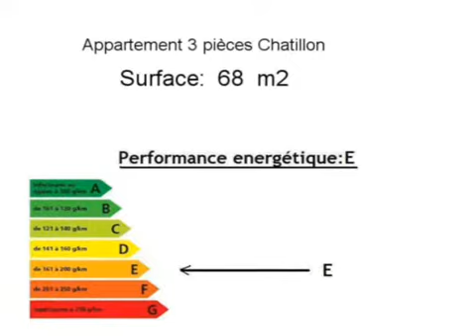Achat Vente Appartement Chatillon 92320 - 68 m2